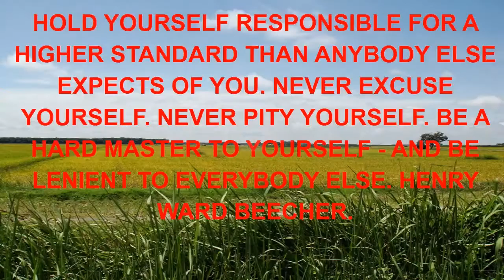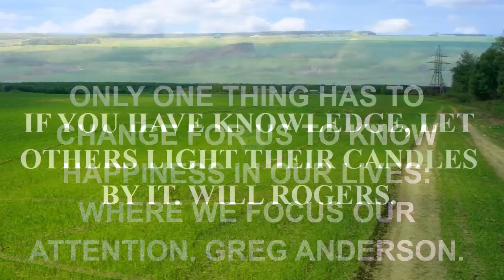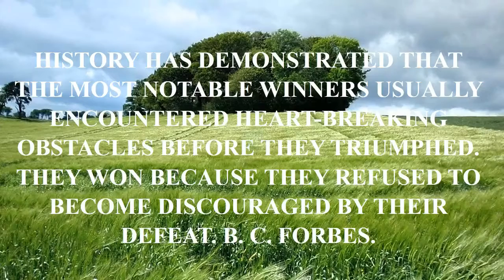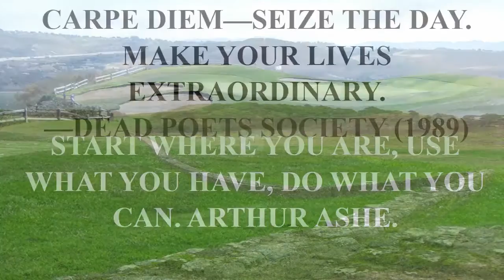top gear best quote